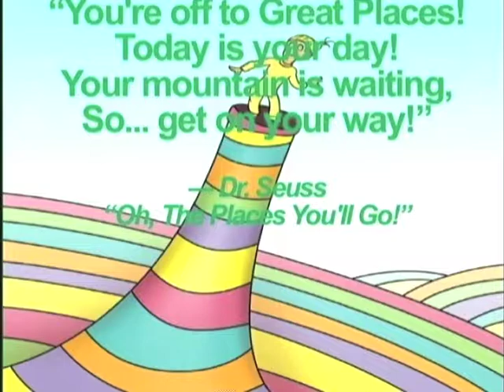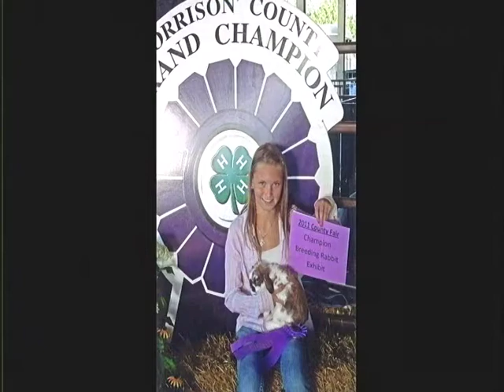Living Hope Assembly of God Honors Graduates 5 28 17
Honoring Graduates of 2017  Little Falls Community High School , Living Hope church
Sam Muhlbauer youth Ministries Pastor